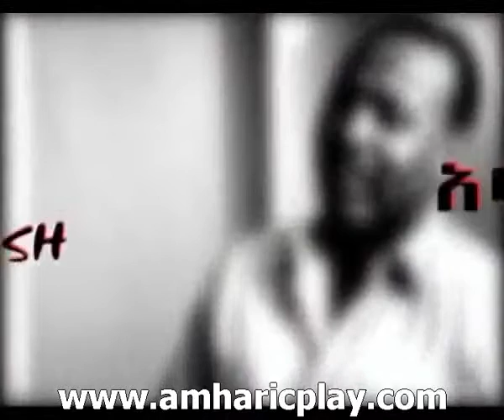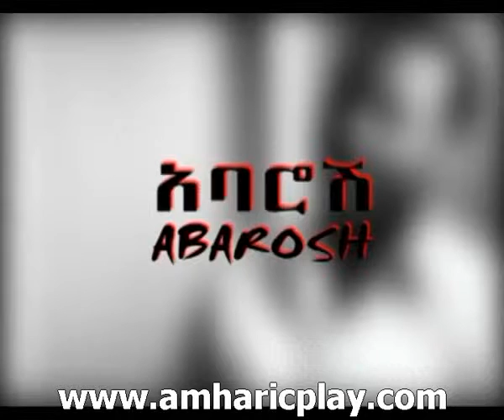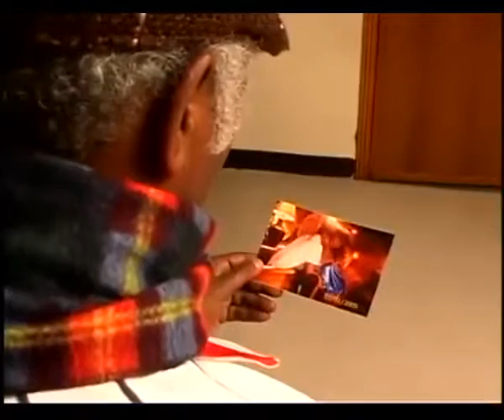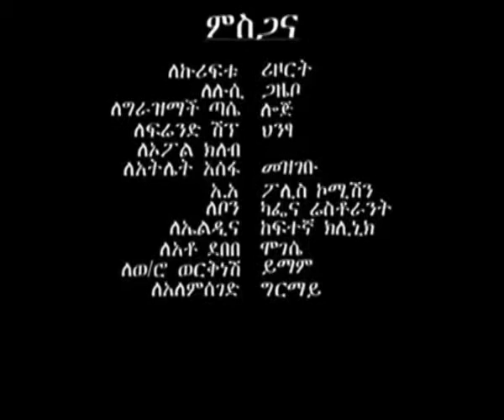Abarosh Ethiopian Movie